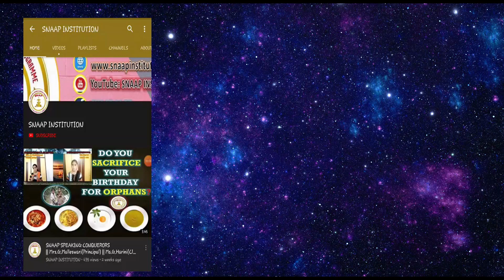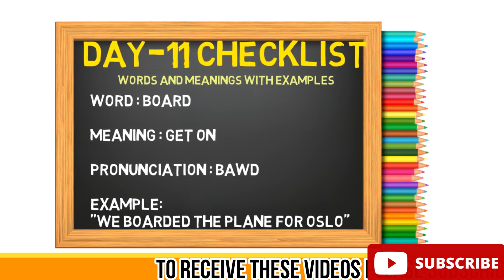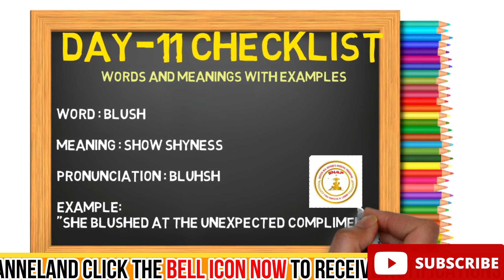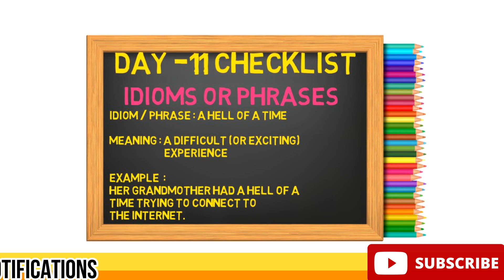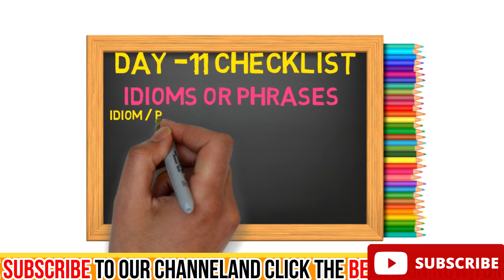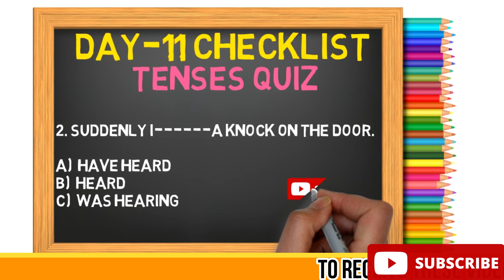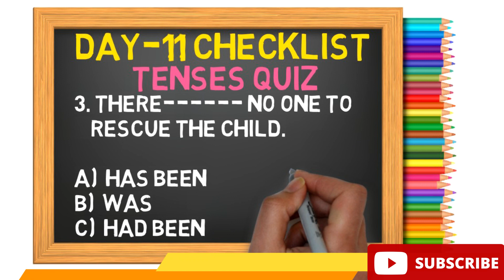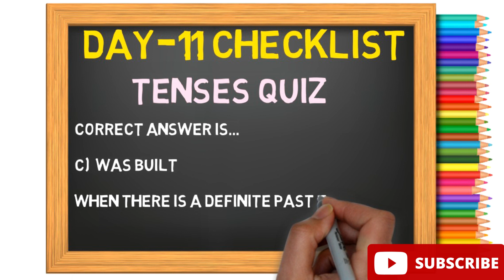LEARN ENGLISH WITH SNAAP || DAY-11 || SNAAP CHECKLIST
SNAAP LEARN ENGLISH FREE || DAY-11 || SNAAP CHECKLIST ||
WORDS AND MEANINGS || IDIOMS / PHRASES || FORMS OF THE VERBS ||
TENSES QUIZ ||

Essential English Grammar book
Cambridge (Combo Pack of 3 )
TP-Link ROUTER C20
DIGITEK 18 inch Professional LED Ring Light for YouTube
BOYA BY M1 MIC
BOYA by-MM1 Universal Cardiod Microphone Mini Mic
High Quality Green BackDrop Background 8x12 Ft

Images and videos used from PIXABAY.COM

SNAAP’S ONLINE TRAINING KEENLY FOCUSES ON#
LISTENING SKILLS
SPEAKING SKILLS
READING SKILLS
WRITING SKILLS
PRE-PRIMARY
CLASS – I to III
CLASS – IV to VIII
CLASS – IX to XII(INTERMEDIATE)
ENGINEERING GRADUATES (UG/PG)
ARTS & SCIENCE GRADUATES (UG/PG)
TEACHERS/LECTURERS
BUSINESS PEOPLE
PARENTS/HOME MAKERS

If you have found this video HELPFUL please  like it.